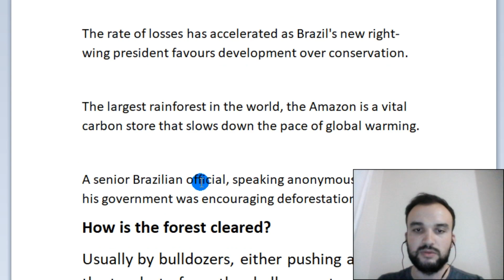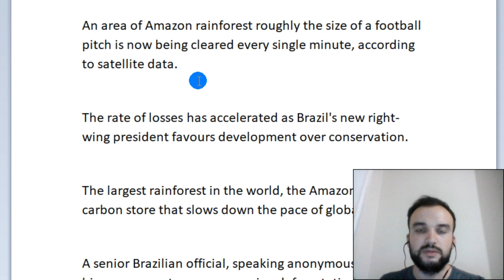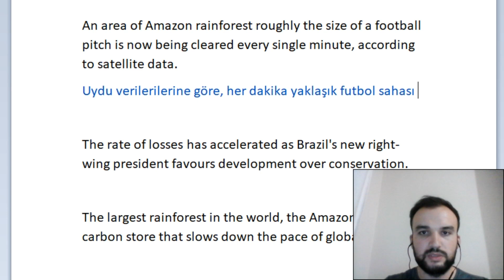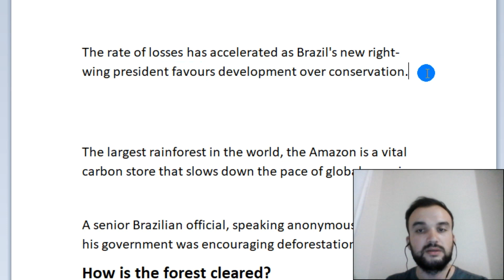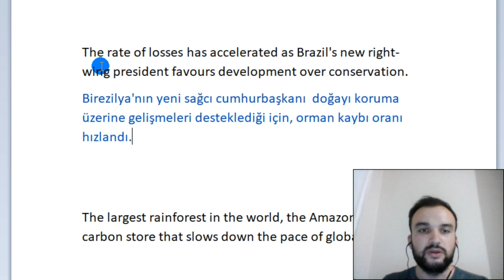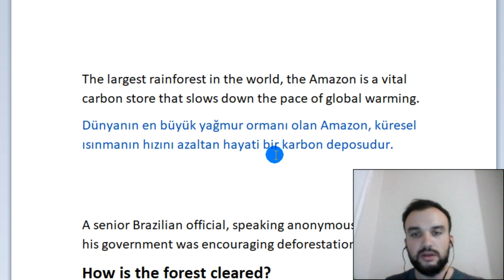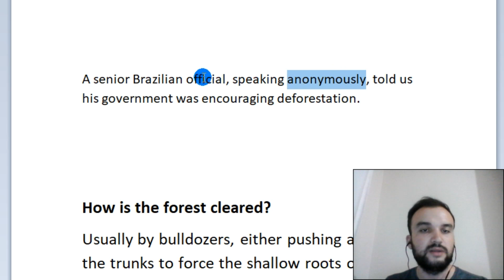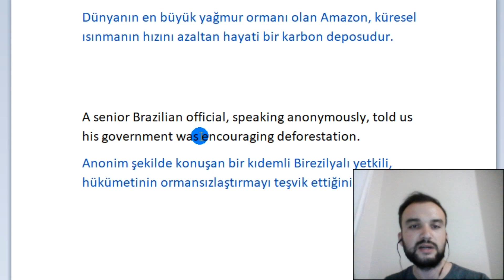AMAZON ORMANLARI YOK OLUYOR - 1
Dünyanın en büyük yağmur ormanı olan Amazon ormanının her dakika bir fubol sahası kadar kısmının yok olduğunu anlatan güncel bir haber çevirisi yaptık. Umarım faydalı olmuştur. :)